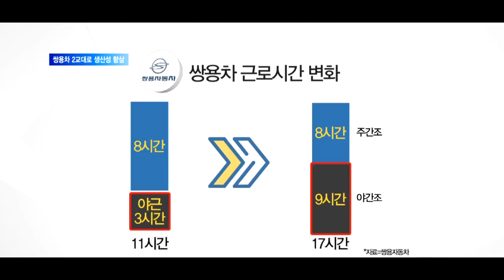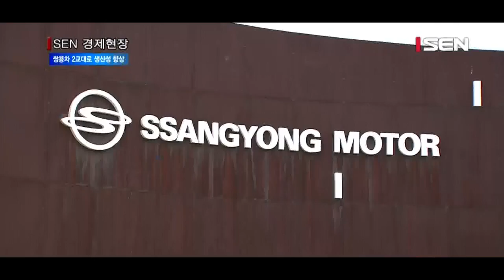[서울경제TV] 쌍용차 주간 2교대 하니… 생산성·근로단축 둘 다 잡았다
[앵커]
쌍용자동차가 올해 초 출시한 렉스턴 스포츠 차량이 2만대 넘게 계약되면서 인기를 끌고 있습니다. 이 회사는 물량을 맞추기 위해 이달부터 기존 1교대에서 주간 2교대로 생산체계를 확 바꿨는데요. 인력 충원과 전환배치를 통해 근로자들의 근무시간은 줄어들었지만 생산성은 더 늘었습니다. 정창신기자가 현장을 다녀왔습니다.

[기자]
경기도 평택에 있는 쌍용자동차 렉스턴 스포츠 생산라인.
부품을 조립하는 기술자들의 손길이 바삐 움직입니다. 한편에선 로봇이 불꽃을 튀기며 사람을 대신해 용접을 하고 있습니다.
올해 1월 출시한 렉스턴 스포츠 차량이 4개월 만에 2만대 가량 계약되면서 물량을 맞추느라 생산라인이 쉴 틈 없이 돌아가는 겁니다.

쌍용차 노사는 이달 2일부터 1교대로 운영되던 이 생산라인을 주간 2교대로 바꿨습니다.
기존엔 오전 8시30분에서 오후 5시30분까지 근무하고 오후 6시부터 9시까지 잔업을 해 총 11시간을 근무했습니다.
주간 연속 2교대를 도입한 뒤 주간조는 오전 7시부터 오후 3시40분까지 8시간, 야간조는 오후 3시40분부터 새벽 1시30분까지 9시간만 근무합니다.
생산라인은 6시간 더 돌아가게 되고 근로자들은 개인 시간을 가지게 된 겁니다. 여기에 정부의 근로시간 단축 방침도 따를 수 있게 됐습니다.

[인터뷰] 임상묵 / 쌍용차 평택공장 조립3팀
“제 시간이 많아졌어요. 평상시에 하고 싶었던 것을 할 수가 있게 됐고요. 취미생활이라던가 집에서 집사람을 많이 도와줄 수 있는 시간이 많아졌습니다.”

주간 2교대 도입을 위해 쌍용차는 올해 직원 26명을 새로 뽑았고 다른 차 조립라인 인력을 전환 배치해 렉스턴 스포츠 조립라인에 50명 가량을 투입했습니다.
보통 조립라인 작업자들은 다른 라인으로 전환배치 되는 걸 달가워하지 않습니다. 수년간 손에 익은 작업을 버리고 새로 배워야 하기 때문입니다.

[인터뷰] 김명호 / 쌍용차 평택공장 생산2담당 상무
“2주 동안의 트레이닝 기간이 끝나고 본격적으로 본 궤도에 올라서 주간연속 2교대를 시행하고…”

쌍용차는 지난 1분기 매출 8,088억원, 영업손실 313억원을 기록했습니다. 전년 같은기간(영업손실 155억원)과 비교하면 2배 넘게 적자폭이 커진 겁니다.
수출 물량이 줄어든 데다 환율 하락까지 겹치면서 손실이 커졌다는 설명입니다.
쌍용차의 구원투수로 나선 렉스턴 스포츠. 올해 흑자전환을 이끌지 주목됩니다.

[영상취재 오성재 / 영상편집 김지현]